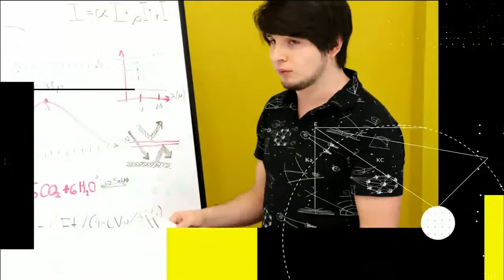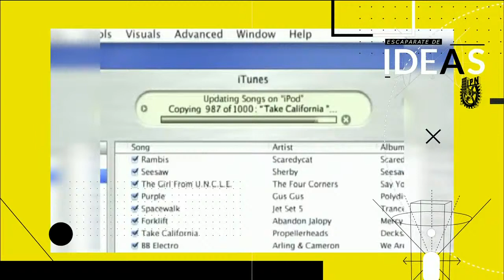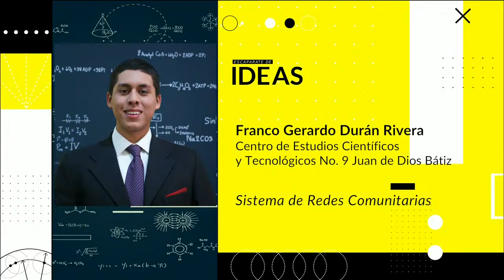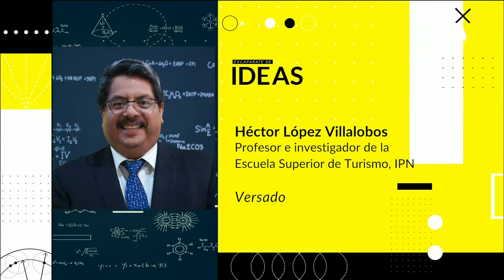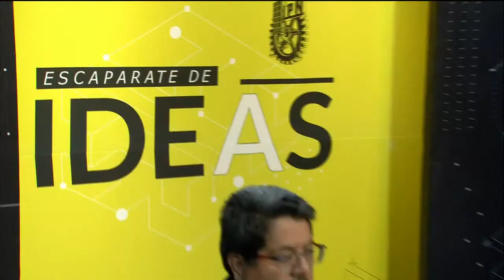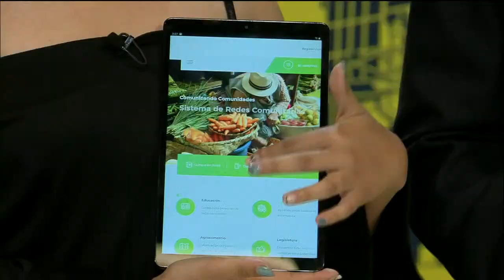Escaparate de ideas - Alimento sostenible para peces / Sistema de redes comunitarias (27/03/2021)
Alimento Sostenible para peces de origen natural. SRC busca que comunidades rurales tengan conexión a internet.